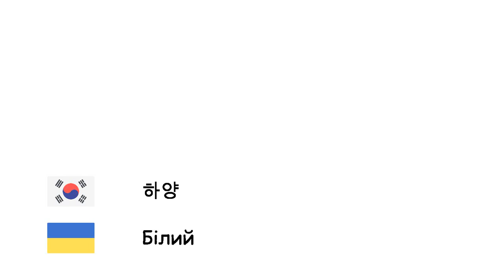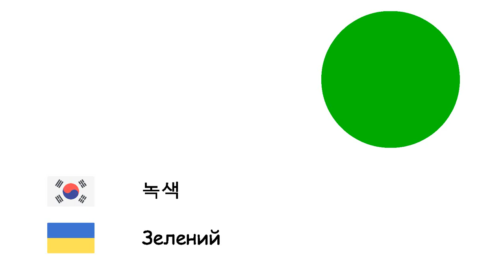색상 (우크라이나어) (ko-uk)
Fone TV
ko-uk-5
Кольори (Українська мова)
하양 - Білий
회색 - Сірий
갈색 - Коричневий
빨강 - Червоний
파랑 - Синій
자주 - Пурпуровий
분홍 - Рожевий
노랑 - Жовтий
검정 - Чорний
주황 - Помаранчевий
녹색 - Зелений